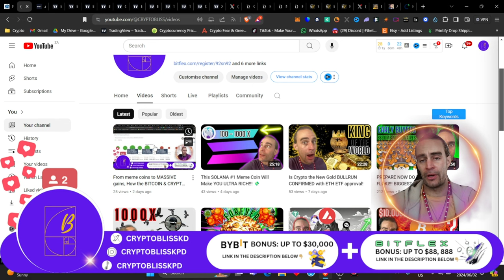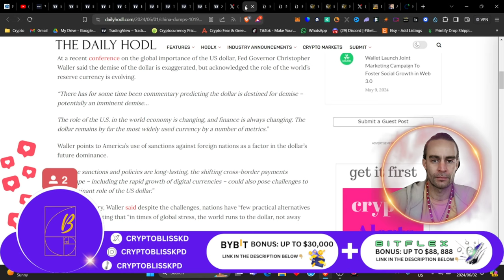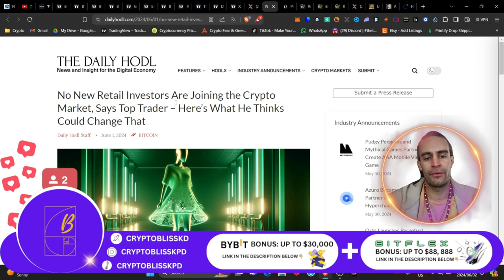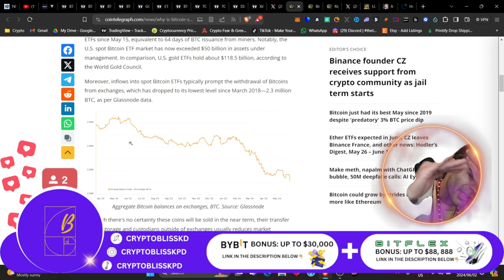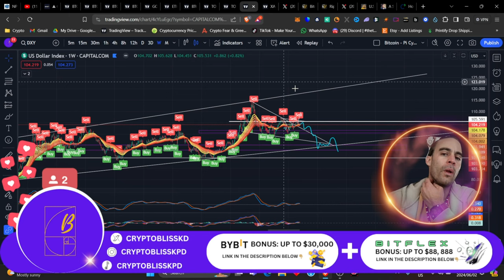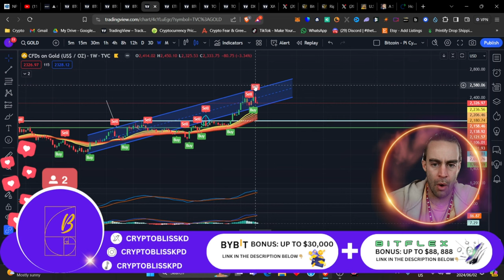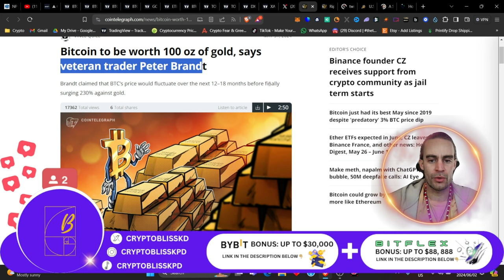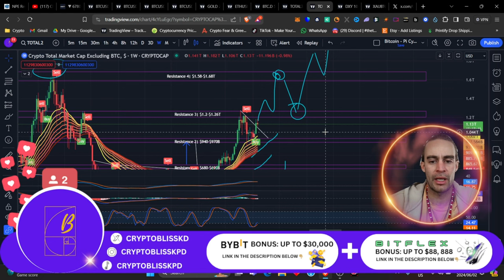From Bitcoin to Gold How the Crypto Market is Shaking the Financial System